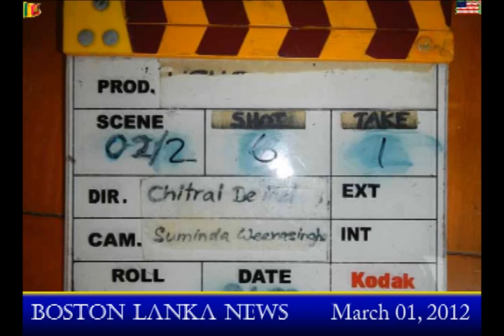Boston Lanka Special: Adaraneeya Niagara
Sri Lankan Tele drama in USA.

Filming continues in Boston, New York etc.
Will be shown in a major TV channel in Sri Lanka soon